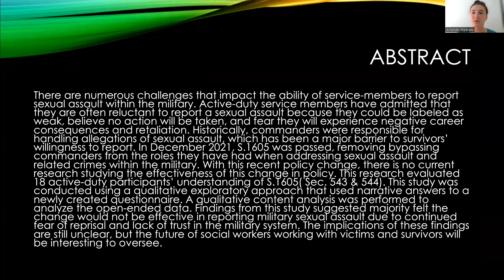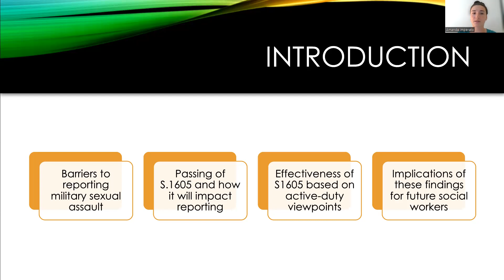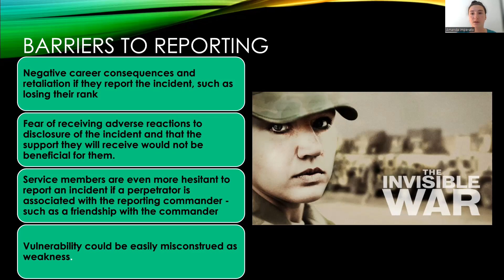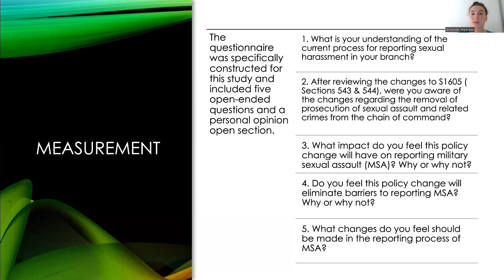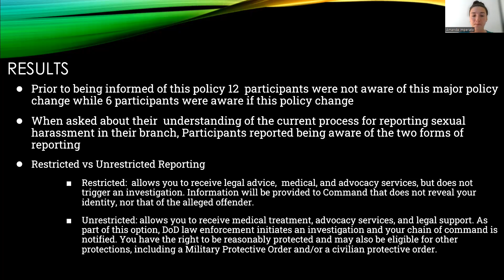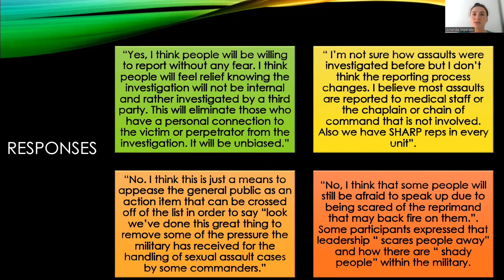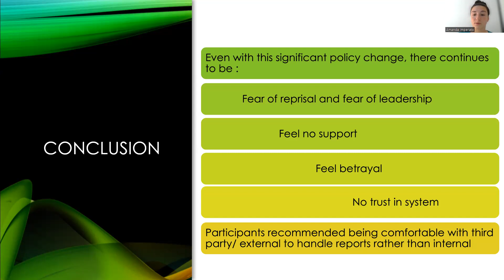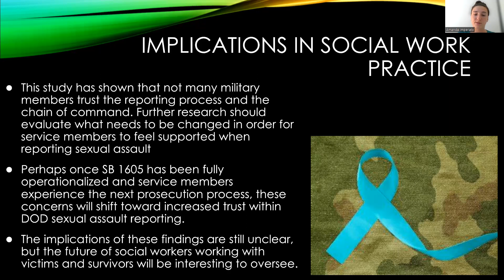Military Sexual Assault and the Newest Change in the Reporting System: Service-members’ Perspectives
By Amanda Imperato
[Social Work | CLA | Research | GR] #27